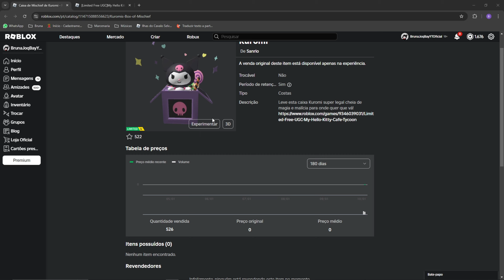COMO PEGAR CAIXA DE MISCHIEF DE KUROMI ITEM GRÁTIS AGORA NO ROBLOX 2024 (My Hello Kitty Café)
ITENS:
Caixa de Mischief de Kuromi